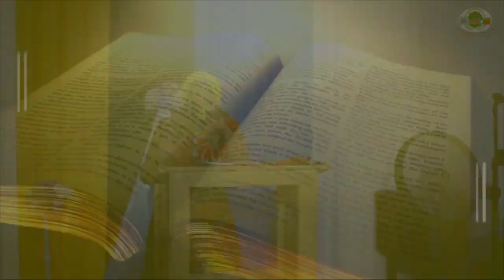IBADA: TAR 17-9- SOMO ; UHAKIKA WA WOKOVU SEHEMU YA 19 NA DR HELLEN SOGIA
Bwana Yesu asifiwe, Nimekuletea  somo la UHAKIKA WA WOKOVU  Sehemu ya 19. Hellen Sogia, instagram @hellensogia